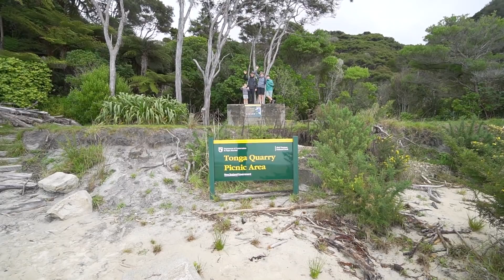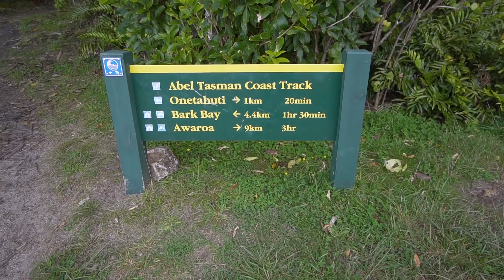The Best Campground in New Zealand? | Kaiteriteri Recreational Reserve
After weeks of rain, mud, and rather cold temperatures we found summer again!  😎 This week we ditch the West Coast (And its wild weather) and head over to Kaiteriteri, a stunning, golden sand beach about 45min out of Nelson.

Not only did we find the sun but Chelsea's parents and nephew are joining us for the next 10 days! Harvey is super excited to see his cousin, Will.

Join us in this week's video as we explore the Abel Tasman National park, spend some much-needed time with family and even go swimming! That's right, swimming in Autumn!?

📡 Mobile Broadband 📡
Wireless Nation - Rural & Mobile Broadband in New Zealand